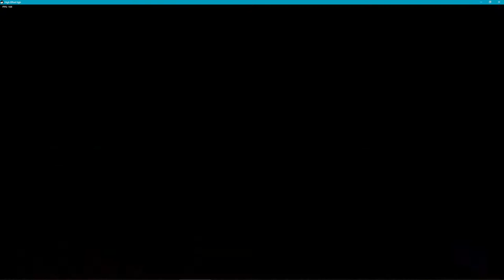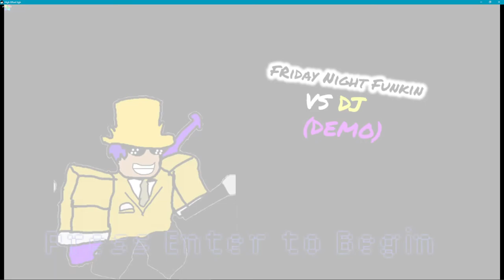(READ DESC) VS DJ Demo (v0.0.1)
This is a WIP build of VS DJ,
In drive you need to download it for it to work!

FAQ about this build
Q: Why are you using high effort ugh 2.2?
A: Because i only needed one song for this and i didnt want to go delete songs and weeks.

Q: Will this song be added to the VS Gamer Gang mod v1.2?
A: Yes.

Q: Can i have an appearance in the mod?
A: Sadly no because due to Cat Boi, DJ and Cizmer needing to work on this there likely wont be an image but there will likely be a list of mod supporters!

Q: Can you import this to Kade engine or Psych engine?
A: In the future we might but CatBoi0956 cannot get kade engine installed on his pc correctly and Psych engine may have a different story to this situation.

Q: Can i support this mod?
A: Yes, although we dont have a direct link where you can send us real money we have Roblox as our alternate for the moment until we can get a patreon set up. (heres the group

RealDJTheBeast: The leader of the group
CatBoi0956: Co-leader and one that does most of the projects
Superstar: DJ's sister, she rarely shows up in videos.
Random: The Gaming expert, Maker of thumbnails up until January 2021!
Trent499: The oldest yet probably the weirdest out of the group!
Cizmer: Audio maker and talented artist!
WeakTheFantasticAlly: Youngest yet very willing to bet you up! (Sorry lol)